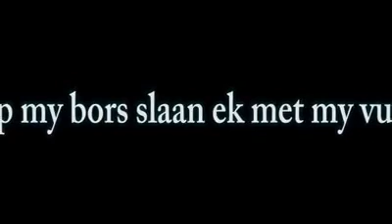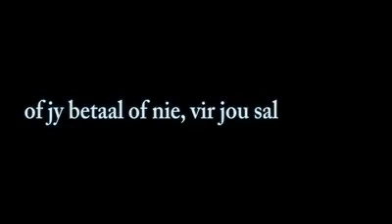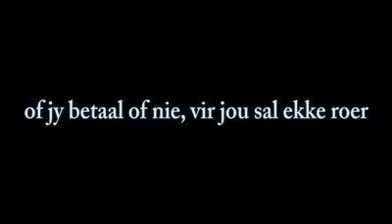What is a Boer?